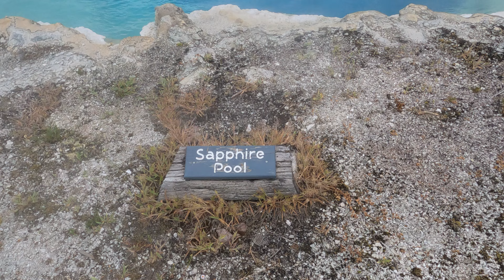Road Trip to Yellowstone: Part 2/3